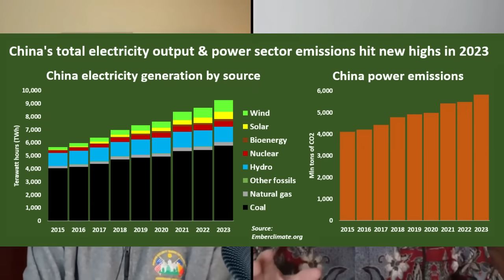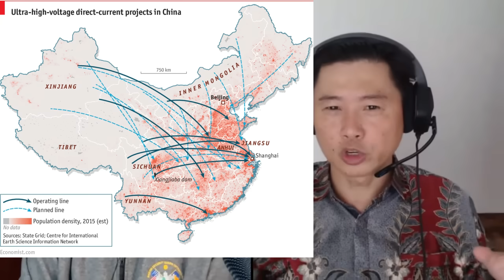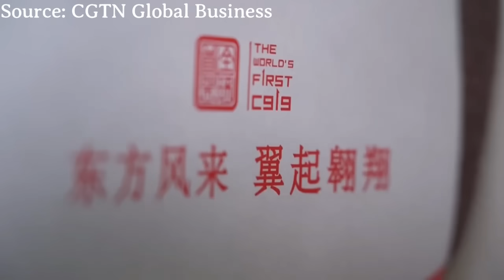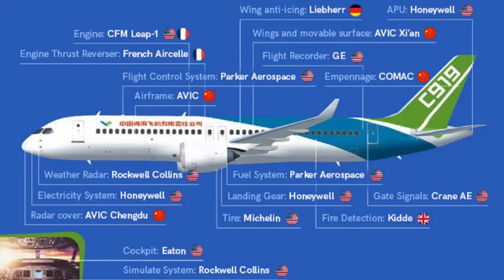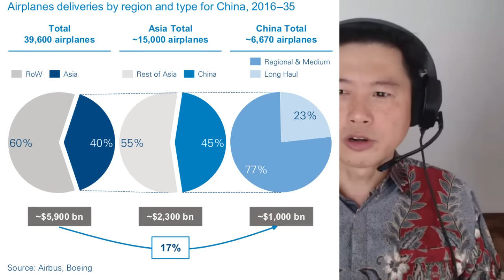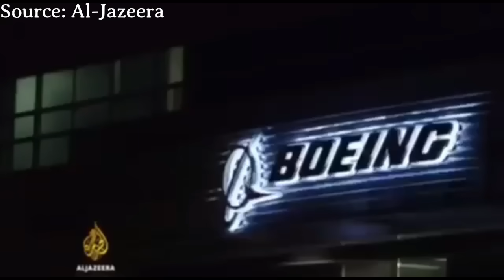Why China is already ahead of the US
Carl Zha talks to Dr. Oualaalou of the @geopoliticaltrends and @GeopoliticsInConflict about why China is already miles ahead of the US in many areas such as public infrastructure, especially in power generation and ultra-high voltage power transmission, how China is rapidly catching up in areas long dominated by the US such as civilian aircraft.